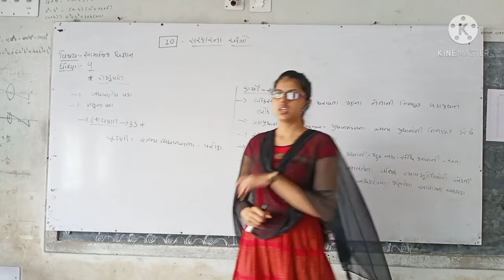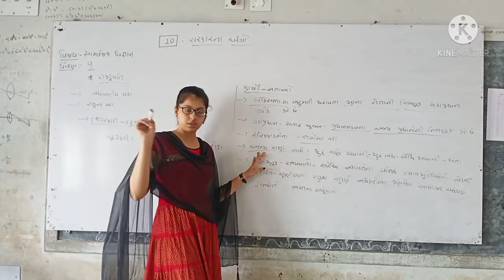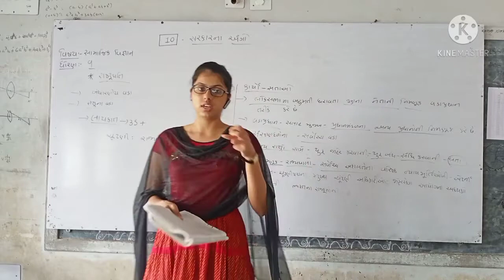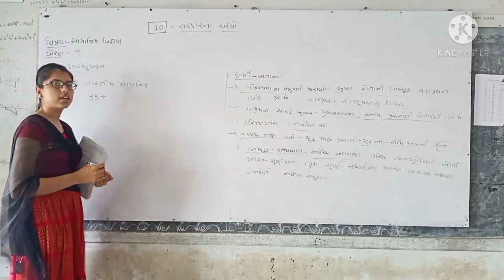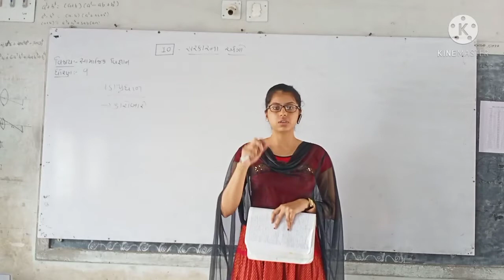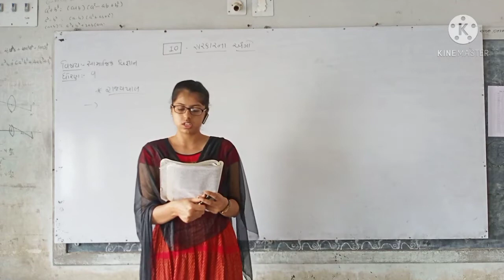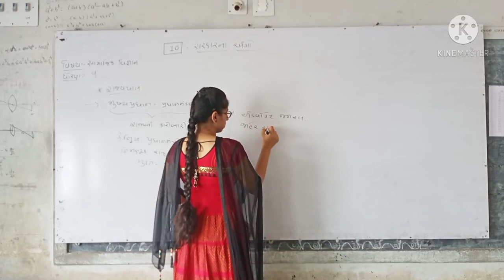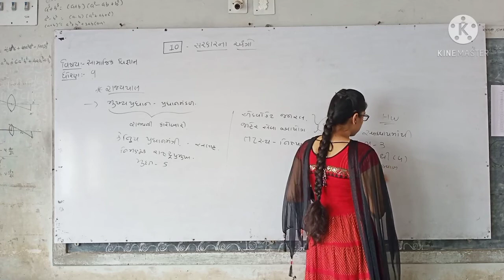STD 9 PART 6